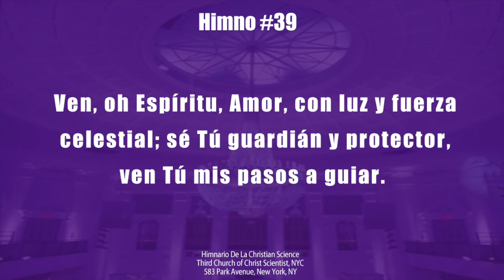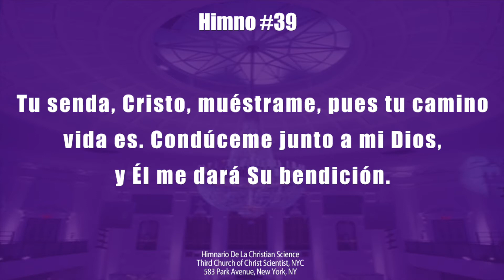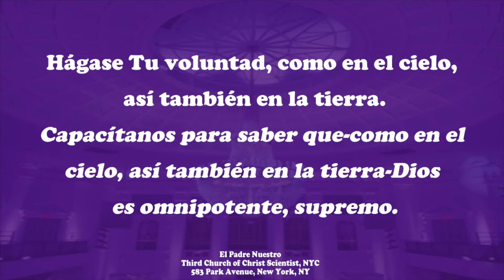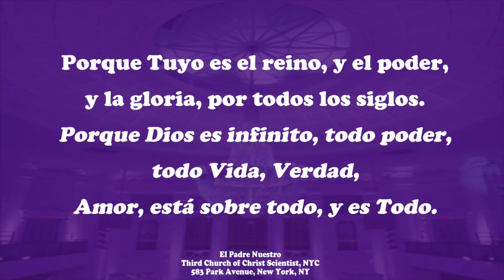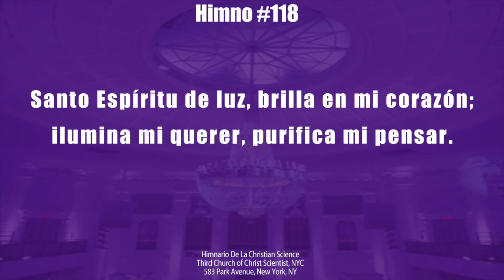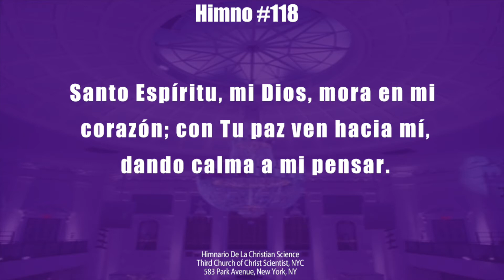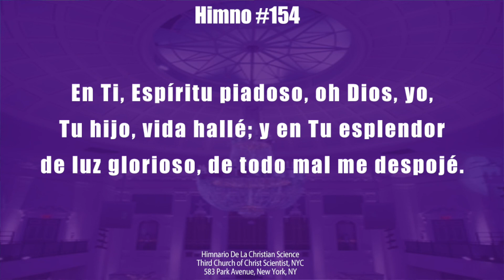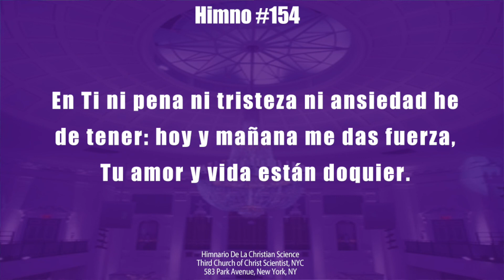Iglesia De La Ciencia Cristiana - "Espiritu"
Únase a nosotros para disfrutar de un servicio en Español de oración y alabanza cada domingo, 1:00 - 2:00 de la tarde.

por PC, Mac, Linux, iOS or Android: ház click en el enlace

"Espiritu"
Third Church of Christ, Scientist, New York, NY
583 Park Avenue

8-6-17